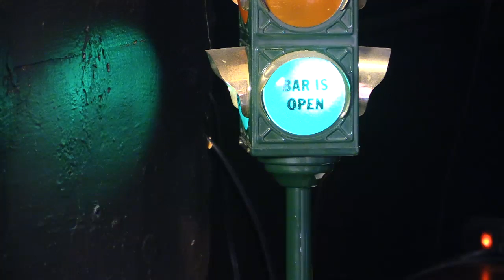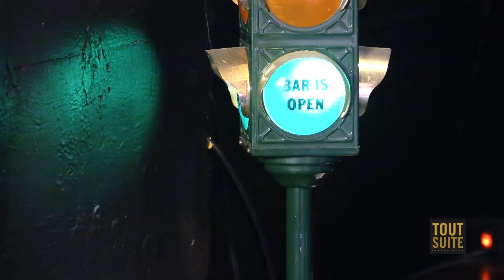Somm2Somm LIVE from ToutSuite Napa - with AngrySomm Rob Renteria